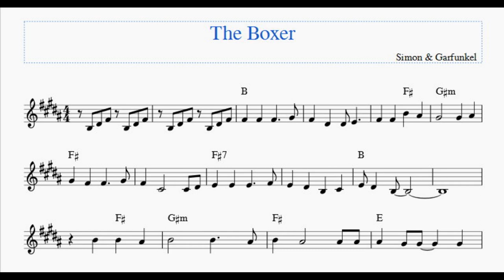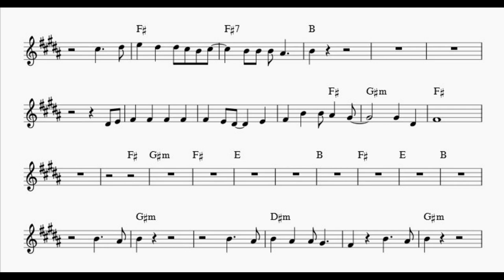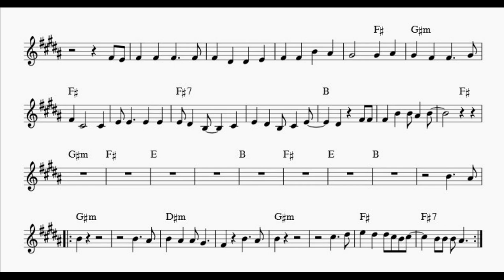The Boxer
With KaraFun